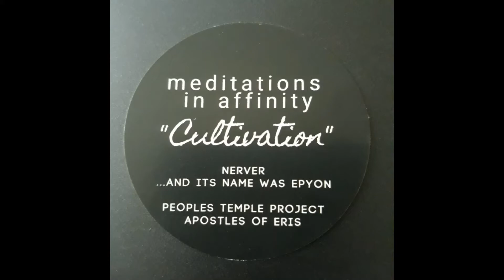NERVER - "A General Erosion of Morale"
taken from the forthcoming
Meditations In Affinity : CULTIVATION
from Zegema Beach / The Ghost Is Clear
and a slew of DIY bands / forces.
CULTIVATION see's
NERVER
...AND IT'S NAME WAS EPYON
PEOPLES TEMPLE PROJECT
APOSTLES OF ERIS

Preorders Soon!